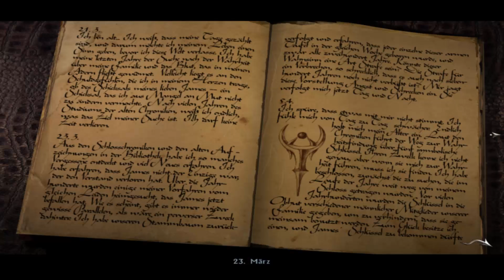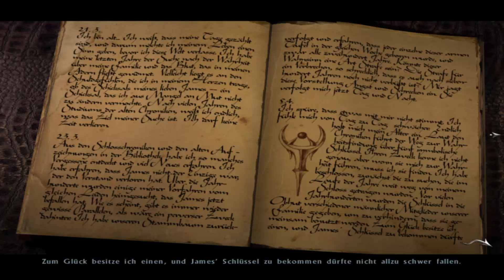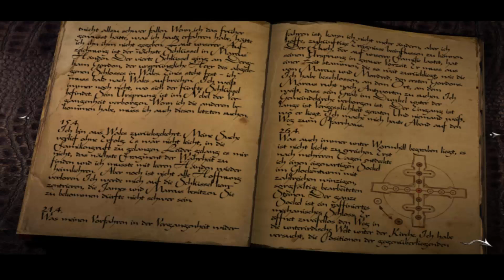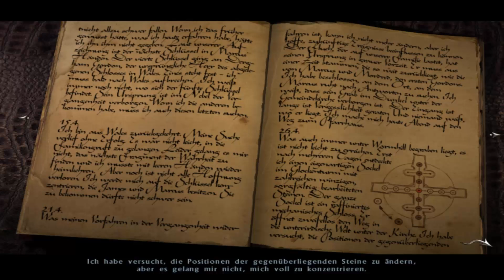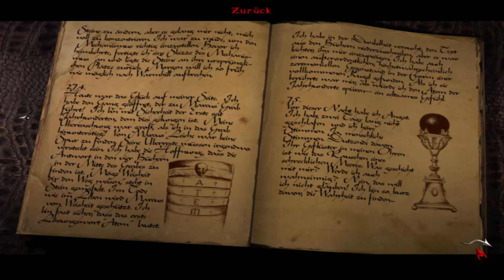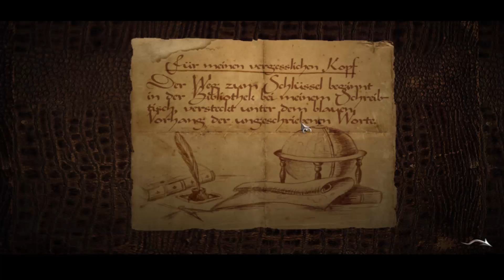Let's Play Black Mirror #013 | Wir sind endlich in William's Zimmer und haben sein Tagebuch gefunden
► Wenn ihr möchtet könnt ihr mich gerne unterstützen, darüber würde ich mich rießig freuen^^

► Amazon Partner